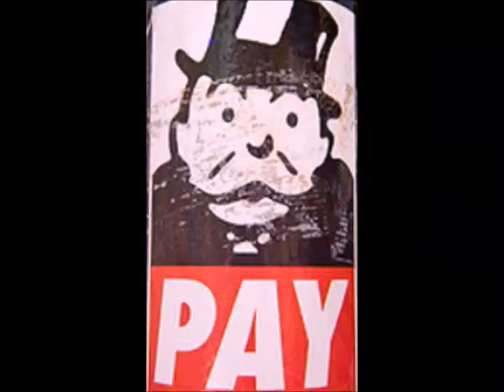Isley Brothers Shout Staring Donald Trump